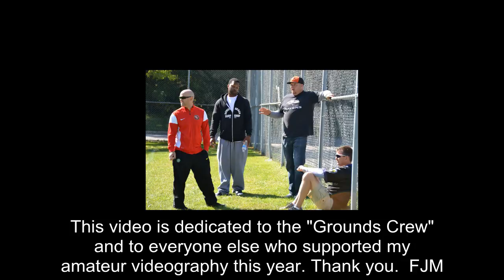Pipeline Soccer Club U10 Girls Black 2014/15 - Fight Song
A look back at the 2014-15 soccer year for Pipeline Soccer Club's U10 Girls Black team.